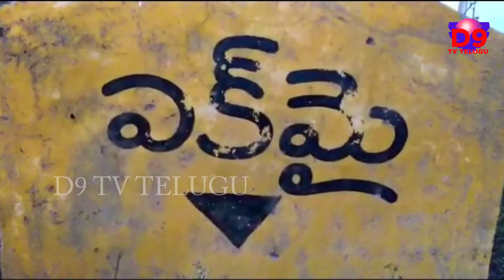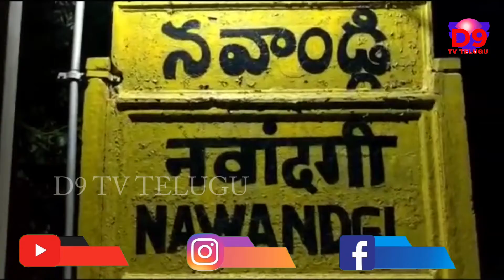పూజారి దళితులను కించపరిచే విధంగా మాట్లాడి అవమాన పరిచాడు || D9 TV TELUGU